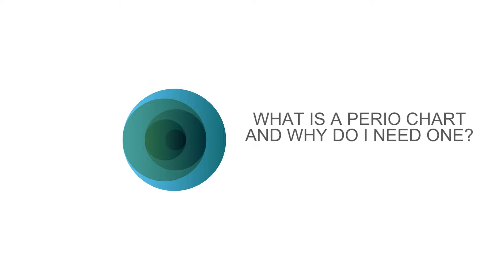Kristel van Eijk OHT - What is a perio chart and why do I need one?